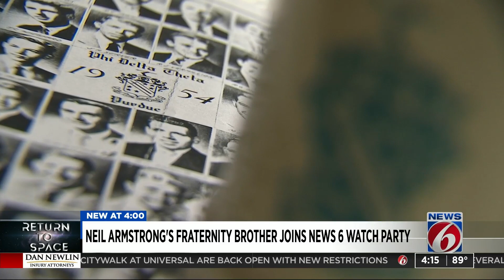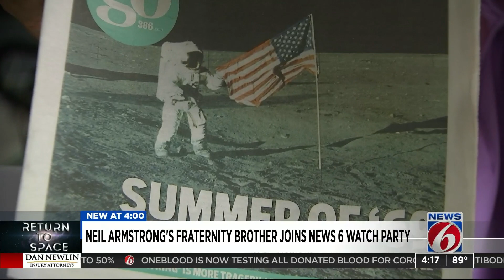Fraternity brother remembers Neil Armstrong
All eyes will be on the Space Coast for the first manned launch from American soil in nearly ten years.